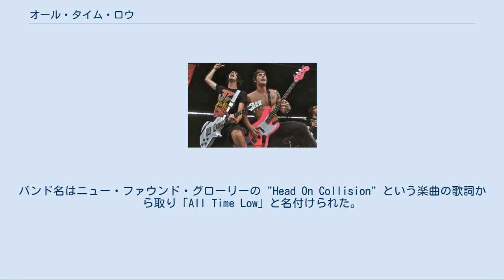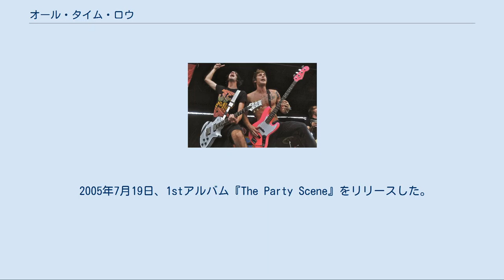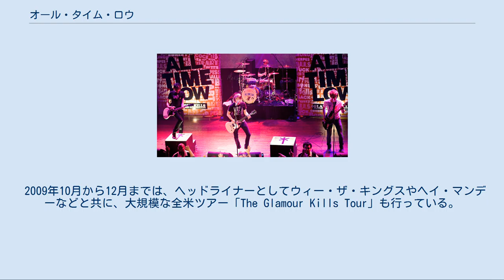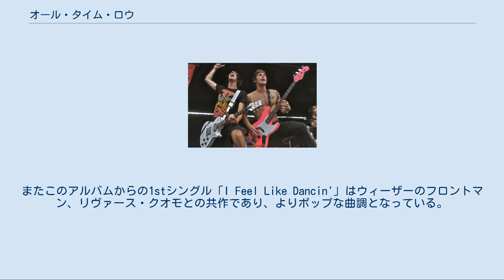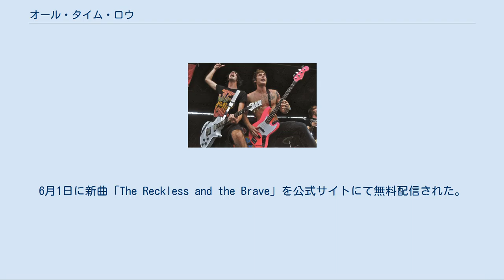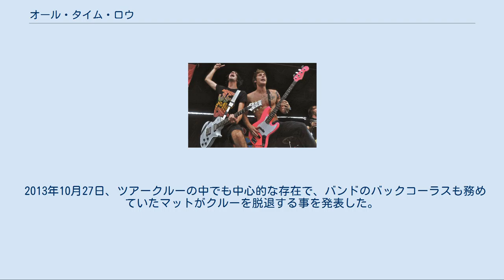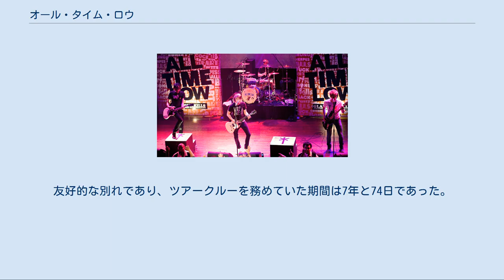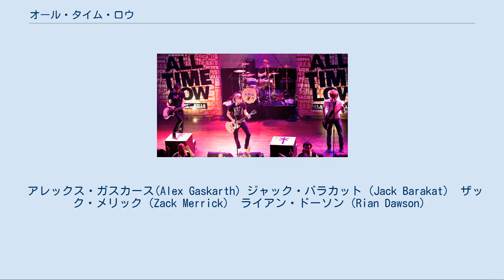オール・タイム・ロウ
オール・タイム・ロー (All Time Low) は、アメリカ合衆国メリーランド州ボルチモア出身のポップ・パンクバンドである。
 グリーン・デイやブリンク 182からの影響が感じられる典型的な青春ポップ・パンクであるが、そのとびきりキャッチーなメロディー、高いパフォーマンス性、端正なルックス等に全米から注目が集まり、インディーズアーティストながら着実にファンを増やしていった。
 2010年から2年間はメジャーレーベルのインタースコープ・レコードで活動していたが、2012年に再びインディーズレーベルのホープレス・レコードに戻った。
 2003年に、高校生だったアレックス・ガスカースとジャック・バラカットを中心に結成。
バンド名はニュー・ファウンド・グローリーの "Head On Collision" という楽曲の歌詞から取り「All Time Low」と名付けられた。
結成時は、主にブリンク 182のカバーを行っていた。
 バンド結成当初は全員が高校生のため、移動に長期間を要する大規模なライブは学校が休みの期間に行われていた。
 2004年10月1日に地元インディーズのEmerald Moon Recordsから、1stEP 『The Three Words To Remember In Dealing With The End』でデビュー。
 2005年7月19日、1stアルバム『The Party Scene』をリリースした。
 2006年に大手インディーズのホープレス・レコードに移籍し、同年7月25日に2ndEP『Put Up Or Shut Up』 をリリース（この時メンバー全員がまだ高校生だったが、リリース直後に卒業している）。
インディーズアルバムチャートにて20位を記録した。
 シカゴでのライブ（2008年） 2007年9月25日に2ndアルバム『So Wrong, It's Right』をリリースし、全米アルバムチャートにて62位を記録。
全世界で30万枚以上を売り上げている。
 このアルバムからの2ndシングル「Dear Maria, Count Me In」は、彼等の地元のストリッパーについて書かれた曲で、曲名にもあるマリア（Maria）はそのストリッパーの名前である。
全米ポップシングルチャートにて最高86位を記録し、ライブの最後の曲として締めくくられるなど、彼等の代表曲でもある。
 その後も彼等の人気は上がり続け、アメリカ最大のロック専門雑誌、オルタナティヴ・プレスの「Band of the Year 2008」に選出された。
 ジャック（左）とザック（2009年） 2009年5月に初来日を果たす。
 2009年7月7日、3rdアルバム『Nothing Personal』をリリース。
全米アルバムチャートにて初登場4位を記録した。
このアルバムは、マット・スクワイアや、ブッチ・ウォーカーら大物プロデューサーを複数起用した大作となっている。
このアルバムからの1stシングルは「Weightless」。
 2009年10月から12月までは、ヘッドライナーとしてウィー・ザ・キングスやヘイ・マンデーなどと共に、大規模な全米ツアー「The Glamour Kills Tour」も行っている。
 2009年11月、メジャーレーベルのインタースコープ・レコードとすでに契約を交わしていた事を発表した。
 2010年公開の映画『アリス・イン・ワンダーランド』のサウンドトラック『オールモスト・アリス』に「Painting Flowers」という楽曲を提供している。
 2010年2月1日、アコースティック・ミニライブアルバム『MTV Unplugged』をリリース。
(日本盤は2009年12月23日先行リリース。
) 2010年5月25日、フルライブアルバム『Straight to DVD』をリリース。
8月にはサマーソニックに出演するため、来日した。
 2011年6月7日、通算4枚となるメジャーデビューアルバム『Dirty Work』をリリース。
全米アルバムチャート初登場6位を記録。
プロデューサーには前作のアルバムを担...